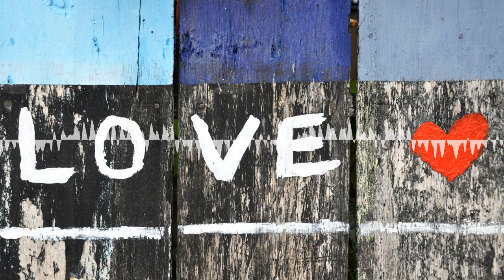Love of Mine - Lvly feat. Cleo Kelley (2010s Pop)